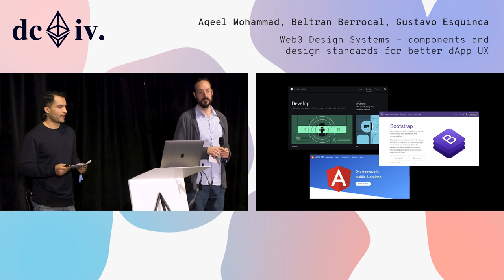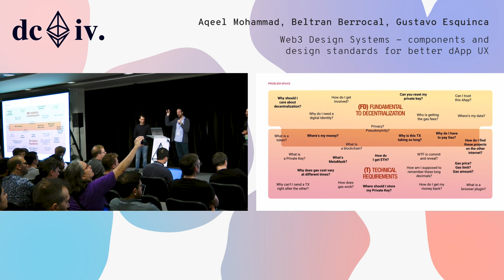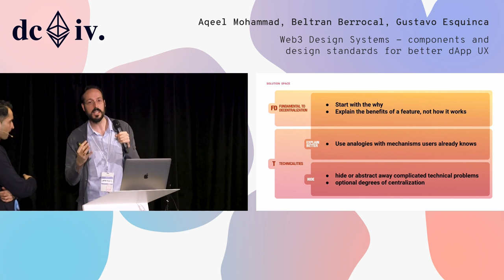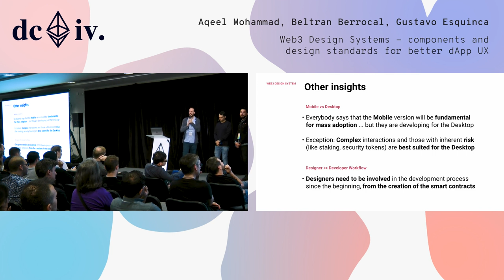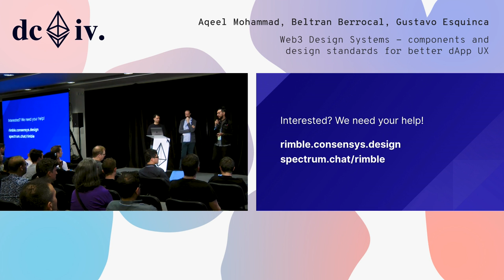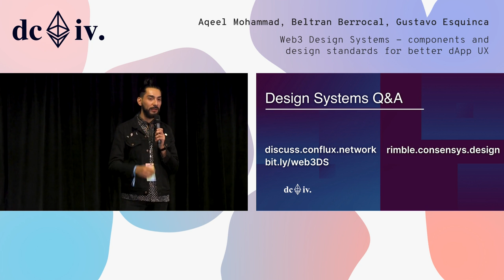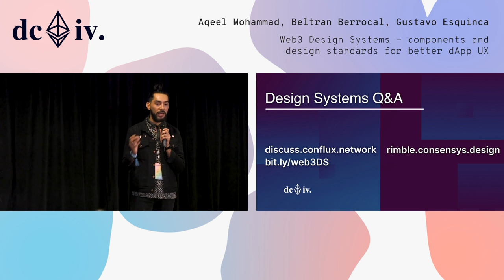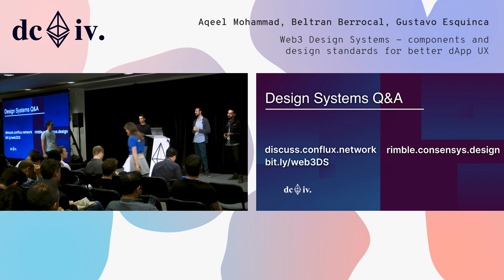Web3 Design Systems - components and design standards for better dApp UX (Devcon4)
As a continuation of the Web3 Design Principles, our group has launched a community wide research for the most common UX problems in the ecosystem, with the objective of creating a Web3 Design System that includes: -The Web3 Design Language: that will research and consolidate a series of guidelines and Design Principles, (similar to Google's Material Design minus the styling suggestions), focused around the specific UX needs of distributed applications, as well as producing a series of proposals to map and solve some of the open-ended design challenges of this space (ie. key management, "login" patterns, asynchronicity etc). -a Web3 Design Library of components, a bootstrap like library for quickly developing dapp front-ends that implement the principles of the guidelines and give consistent UX across dapps. Although at Devcon the interviews will still be happening, we would like to share some initial insights that will emerge from the interviews. The objective is to share with the largest possible audience some of the most common and urgent UX problems and some ideas about how to solve them.

Speaker(s): Beltran Berrocal, Aqeel Mohammad, Alejandro Machado, Laura Giron, Gustavo Esquinca
Skill level: Beginner
Track: UX & Design